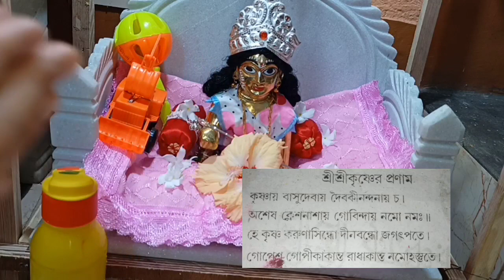আমার গোপাল সোনার সকালের রুটিন || গোপাল সেবা || Laddu Gopal Morning Routine